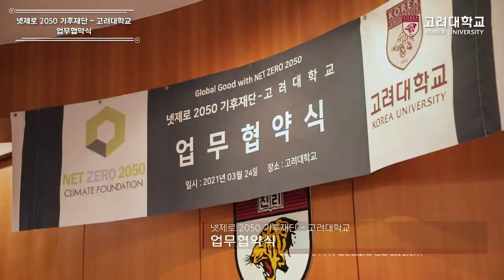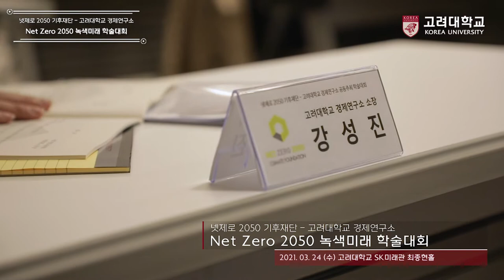[고려대학교 Korea University] 넷제로 2050 기후재단- 고려대학교 업무협약식, 학술대회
넷제로 2050 기후재단- 고려대학교 업무협약식

넷제로 2050 기후재단 - 고려대학교 경제연구소
Net Zero 2050 녹색미래 학술대회

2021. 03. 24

고려대학교 본관,

SK 미래관 최종현 홀